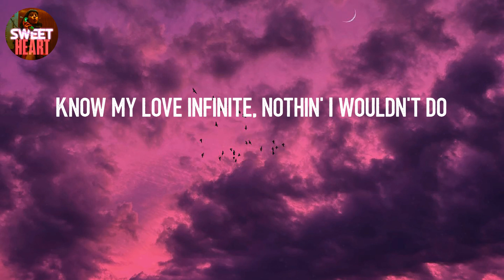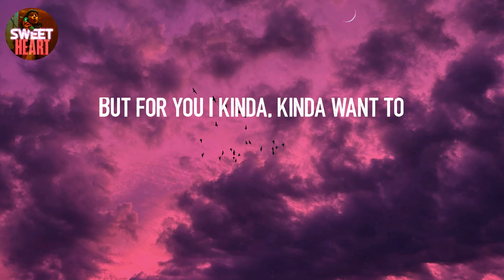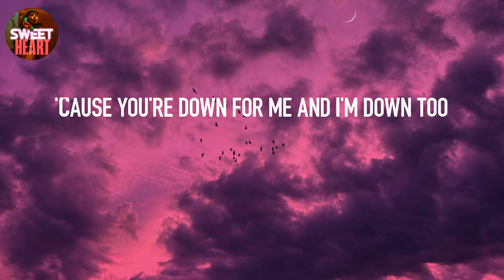𝙥𝙤𝙨𝙞𝙩𝙞𝙤𝙣𝙨 - 𝘼𝙧𝙞𝙖𝙣𝙖 𝙂𝙧𝙖𝙣𝙙𝙚 (𝙇𝙮𝙧𝙞𝙘𝙨)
Lyrics: positions - Ariana Grande
Perfect, perfect
Yeah
Ah, yeah
Ah, yeah